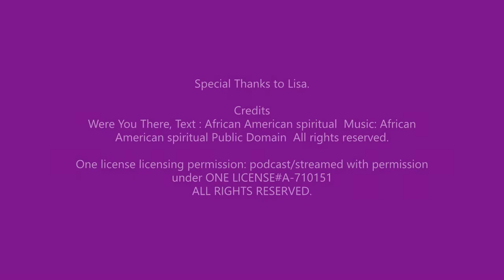April 6, 2022: Mid Week Lenten Devotion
Welcome to Good Shepherd Lutheran Church
Lena, IL
GoodShepherdLena.org